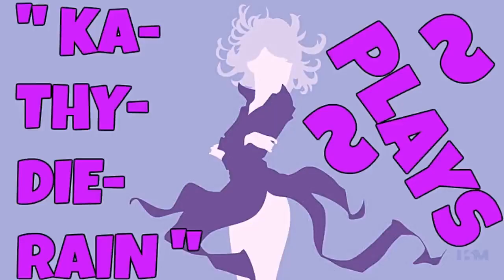Naruto: Ultimate Ninja Heroes 2: The Phantom Fortress Vs Mode Gameplays #21. Of 22. Normal LVL 🔛 👈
" Ka~Thy~Die~Rain " / "  {  KaThyDieRain  }  "
ƘƛƬӇƳ ƦƛƖƝ ᑎᗩᗰᕮ ƤԼƛƳƧ: {Kathy Rain Name Plays} :

" KaThyDieRain Plays - Naruto: Ultimate Ninja Heroes 2: The Phantom Fortress Vs Mode Gameplays #21. Of 22. Normal Difficulty Level = A.K.A   L.V. L   With " Sasuke Uchiha (Curse Mark Mode) VS Sakura Haruno (Ultimate Mode) " On Stage "   Hokage Great Stone Faces   " 🔛 👈 "

ALL THE STAGES:

Hokage Great Stone Faces PLAYING ON. 🔛 👈